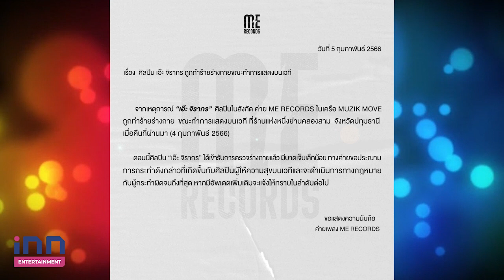ต้นสังกัด เอ๊ะจิรากร ขอประณามชายบุกเวทีขึ้นชก ลั่นเอาเรื่องถึงที่สุด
ต้นสังกัด “เอ๊ะ จิรากร” ขอประณามชายบุกเวทีขึ้นชก ลั่นเอาเรื่องถึงที่สุด